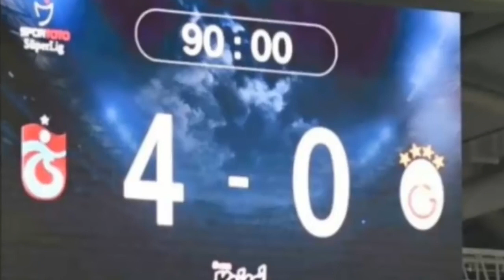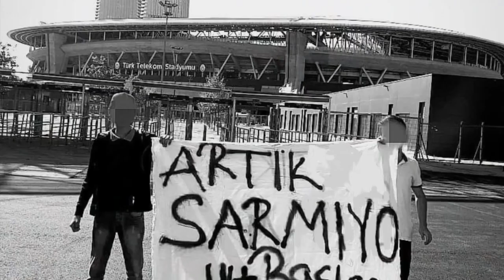Trabzonspor Marşı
Söz: Hakan Yaşar ERKAN